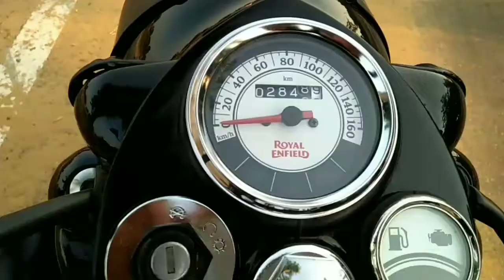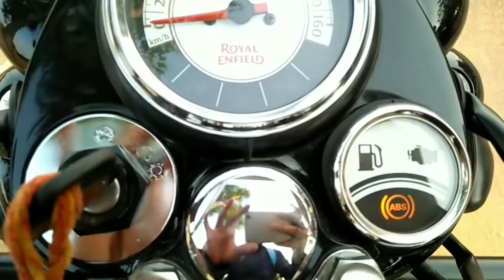Royal Enfield Classic 350 BS6 review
EX SHOWROOM - RS 1,90,000/- approx

Displacement = 346cc